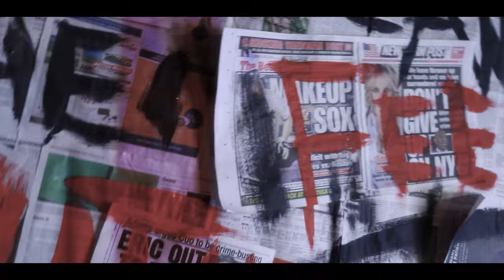Sink With Me - Secrets (OFFICIAL MUSIC VIDEO)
Dreambound

Artist: Sink With Me
Song: Secrets
Album: Single (2021)
Hometown: Queen City, New Hampshire

Lyrics:

I can’t be your secret
Pretending that I don’t exist
Like I can’t feel any of this
Feels like I’m losing
Not sure what I’m missing
But you got me f***ed up
Thinking I’m not good enough

I gave you everything I had
Through the good times and the bad
I let you build me up
Just so you could tear me down
Now I’m not strong enough to leave ya
Cause I’m wrapped around your finger
I would have given you my life
And not thought twice

So chew me up
Cut me down
Spit me out
Tell me, tell me, tell me
What’s this really about?

Wishing I was good enough

It’s really hard for me to open up
Because I gave you it all
I’ve wasted so much of my time
Waiting for you to see it from my side

And I’ve heard your every line
You always lie
You couldn’t tell the truth
To save your life
Now you’ve got me f***ed up

Just cause I wear my heart on my sleeve
Doesn’t mean you get to a me

Every time you come around
You always try to bring me down
No love this time
You’re the thorn in my side
Hoping I don’t crash and burn
Waiting on a lesson that I’ll never learn

Never left your side
I was f***ing colorblind
My eyes couldn’t see through
Your disguise

Credits:

Recorded, Mixed, produced by
Rigerous Recording

Video/media by
MIDDFALLMEDIA